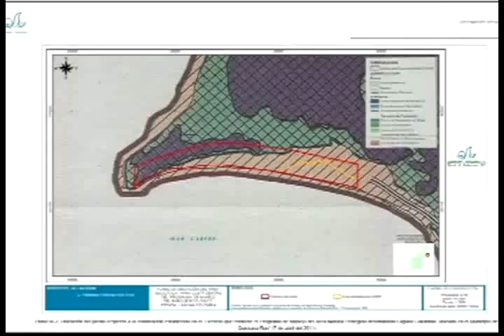LUIS ARAGON 5/5/2015